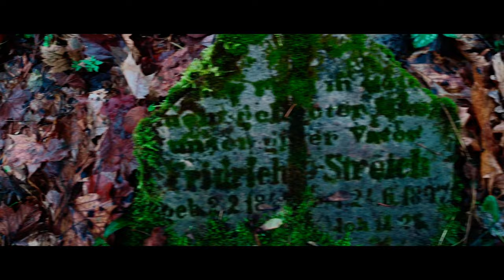FILM Z LOFRÓW | INTRO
Intro z fragmentami filmów z mojej okolicy i dalszych wypadów.

Intro with fragments of films from my area and far away trips.